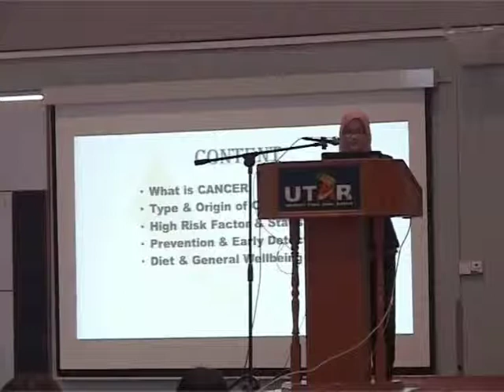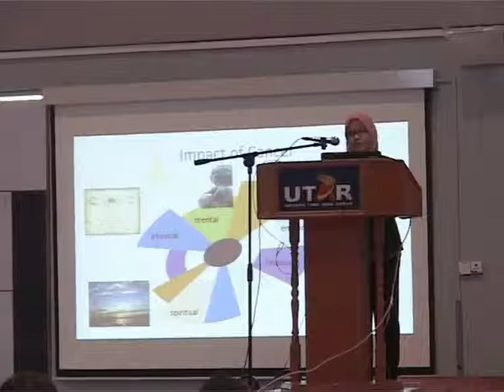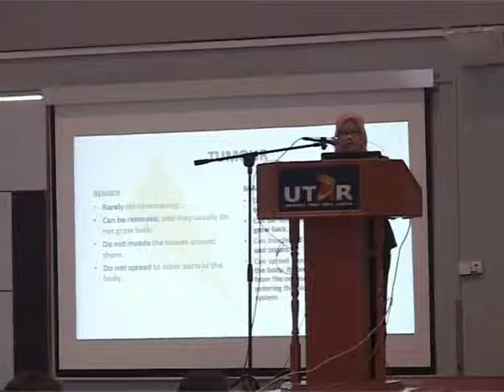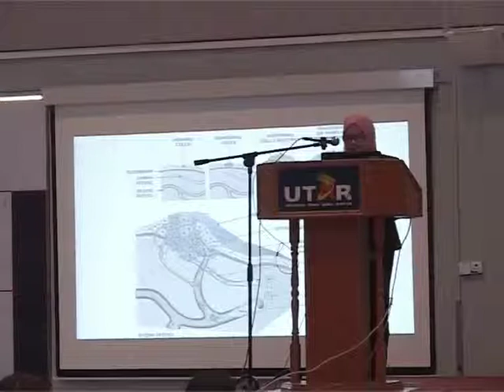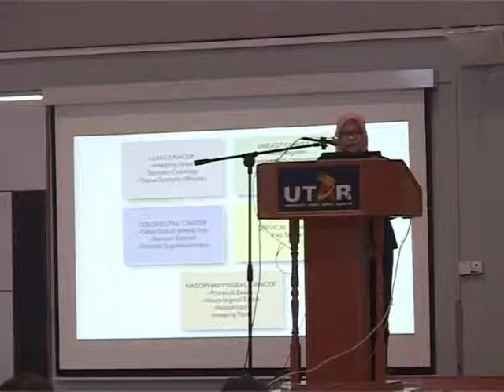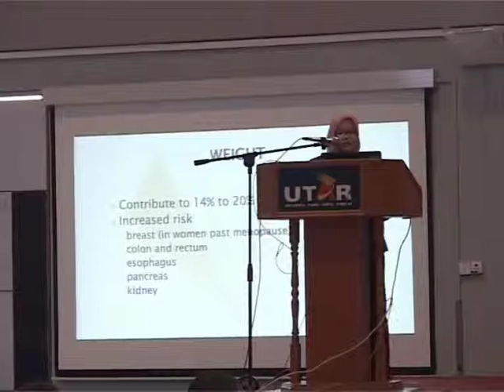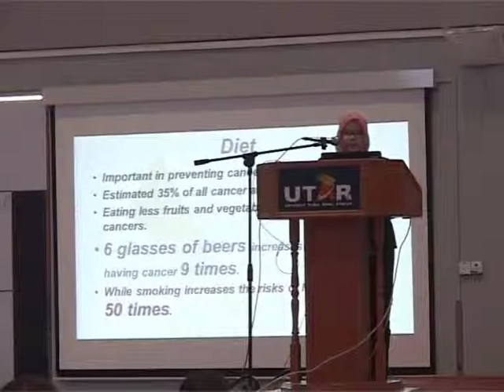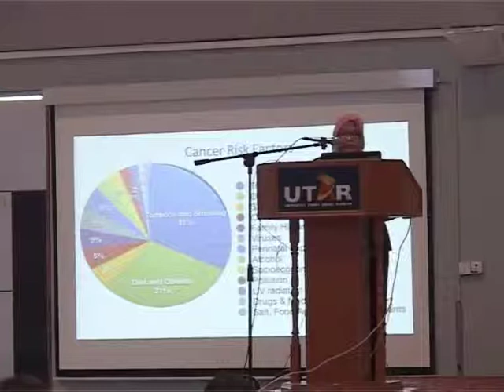CAP Talk General Awareness on Cancer